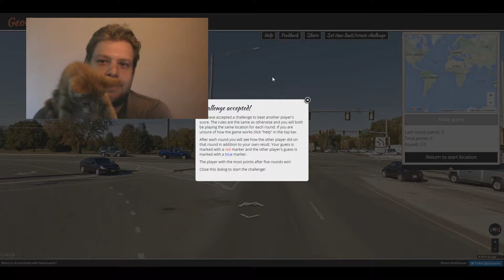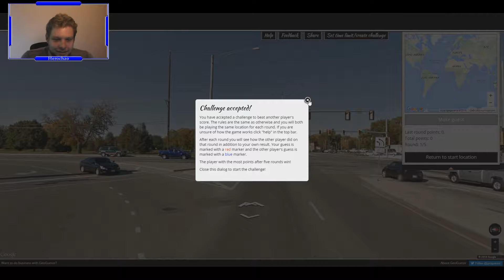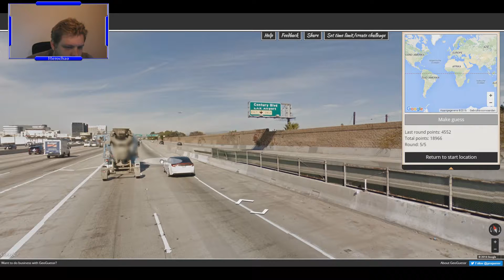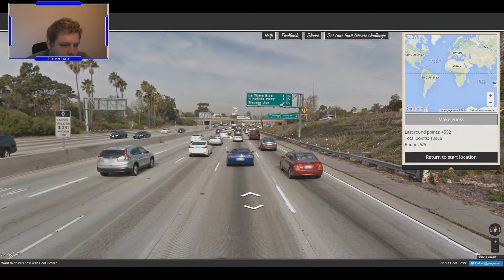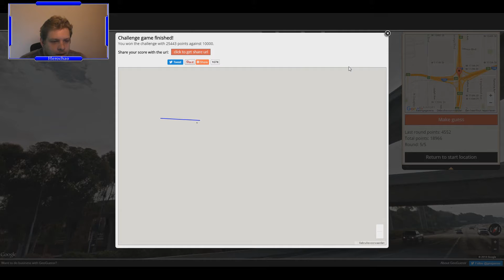FACEMELTING CUTE! ~ Geoguessr Learning the states #17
If you want to make a challenge for me, check out geosettr.com and post it in the comments.

Background music
"Brightly Fancy","Quirky Dog","The Builder","Run Amok","Monkeys Spinning Monkeys","Marty Gots a Plan","Nothing Broken"